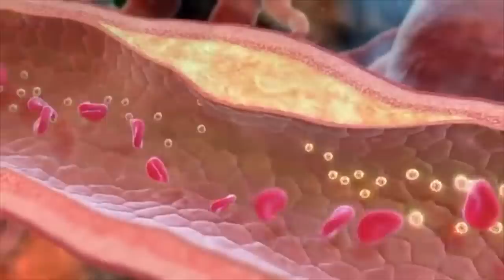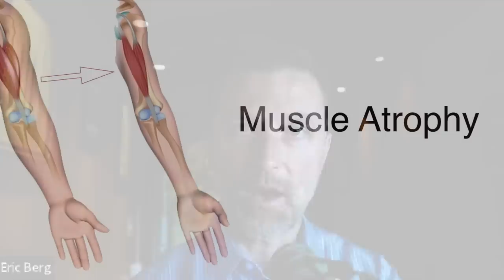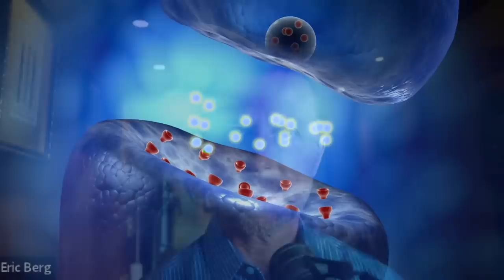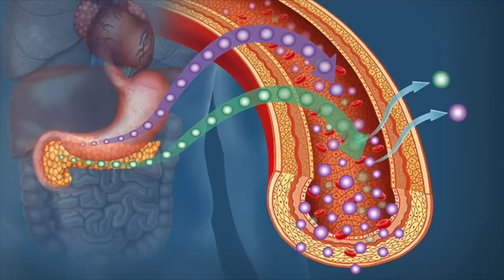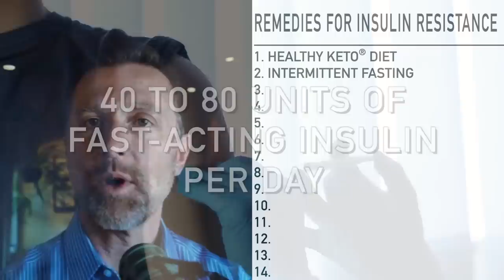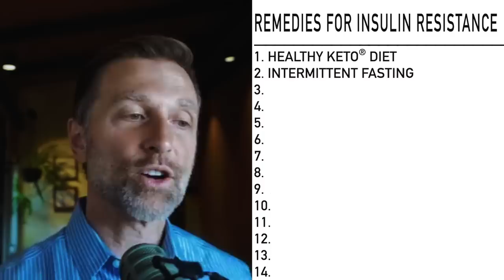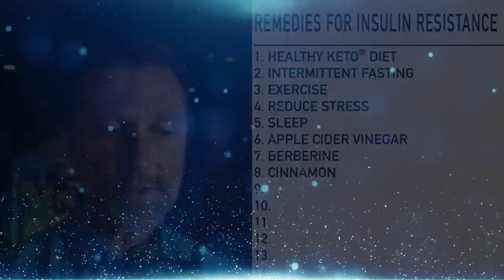The Surprising Facts about Insulin You Never Knew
Did you know insulin has health benefits? Let’s clear up some confusion and conflicting information around insulin.

0:00 Introduction: Insulin resistance
0:54 Understanding insulin
1:30 Insulin benefits
7:39 Is insulin bad or good?
9:30 How to fix insulin resistance
12:57 Learn more about the insulin index!

Today I want to share something about insulin that you may have never heard before and clear up some confusion regarding insulin.

The main reason why the keto diet and intermittent fasting work so well to support a healthy body is that they both help lower insulin.

However, insulin has certain benefits. This is where the confusion starts. How can insulin be harmful and also have health benefits?

Potential health benefits of insulin:
 • It helps lower blood sugar levels
 • It supports muscle growth
 • It protects against muscle atrophy
 • It supports the arteries
 • It helps lower LDL cholesterol
 • It helps lower blood pressure
 • It lowers the production of glucose in the liver
 • It supports the absorption of potassium and magnesium
 • It suppresses lipolysis
 • It is a potent anti-inflammatory
 • It has antioxidant properties
 • Insulin nasal spray is used to help people who have dementia
 • It helps increases testosterone
 • It helps lower uric acid

The real problem is with the insulin receptors. When the receptors become resistant, as in insulin resistance, we lose the function of insulin.

When someone has insulin resistance, they actually have an insulin deficiency. You may have excess insulin in your blood, but it’s not affecting the receptors.

A high level of insulin is what creates insulin resistance. The more you increase insulin, the less the receptors will work.

The best ways to fix insulin resistance:
1. Get on the Healthy Keto® diet
2. Start doing intermittent fasting
3. Get regular exercise
4. Reduce your stress
5. Get plenty of sleep

The best natural remedies for insulin resistance:
 • Apple cider vinegar (1 Tbsp in water)
 • Berberine
 • Cinnamon
 • Chromium
 • Zinc
 • Vitamin D
 • Magnesium
 • Potassium

I hope this helps you better understand the health benefits of insulin.